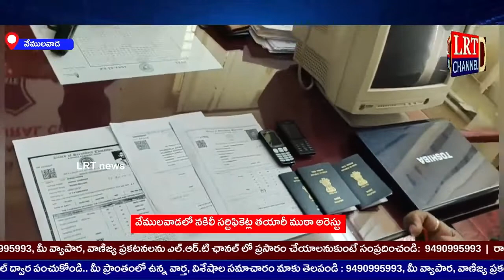వేములవాడలో నకిలీ సర్టిఫికెట్ల తయారీ ముఠా అరెస్టు | వివరాలు వెల్లడించిన డిఎస్పి